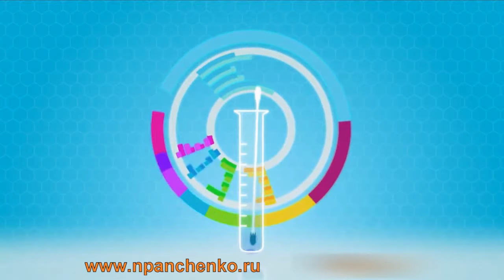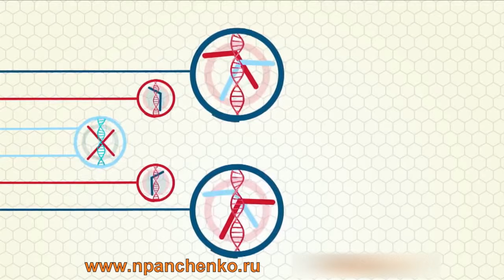Анализ ДНК My Genetics для снижения веса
Сделать анализ ДНК My Genetics в СПБ для составления оптимальной программы похудения без вреда для здоровья по тел.
Согласно нутригенетическим исследованиям, эффективность программ похудения и подбора оптимальной схемы питания возрастает на 200-250%, если они основаны на генетическом анализе.